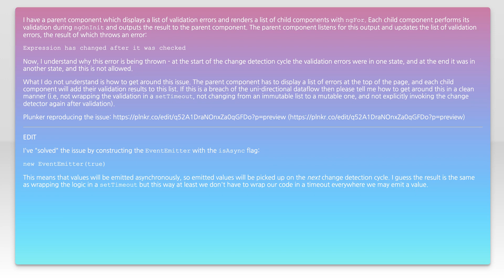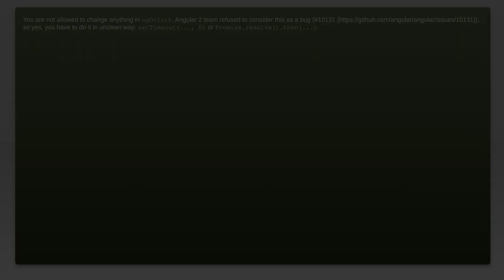"Expression has changed after it was checked" when child component emits on ngOnInit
angular: &quot;Expression has changed after it was checked&quot; when child component emits on ngOnInit